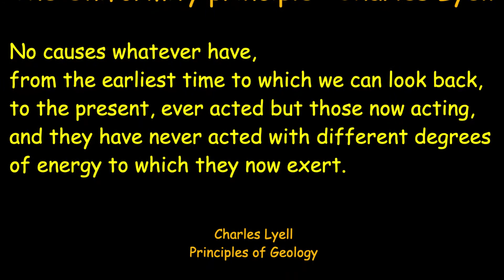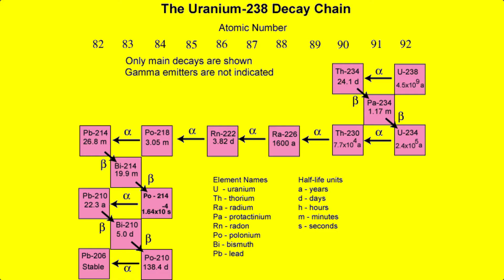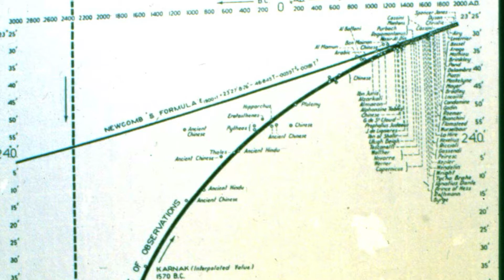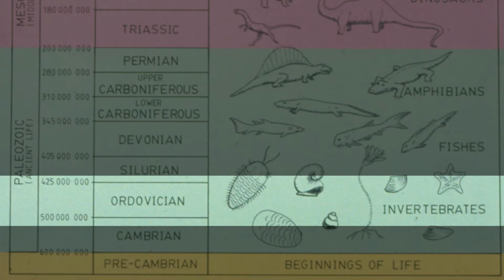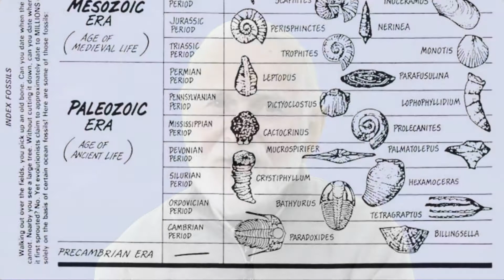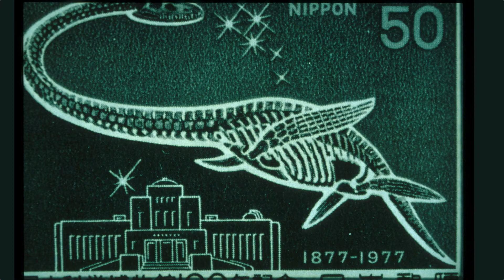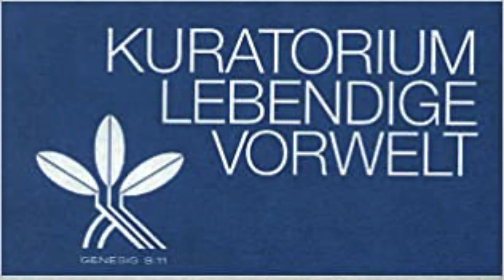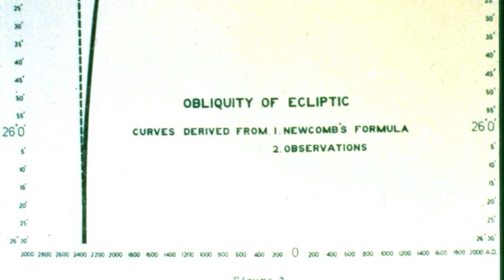32 | Which timescale?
Lyell's time scale deals with millions of years. Dodwell's plot of earth's axis tilt deals with only thousands. Let's see which fits the observations best.